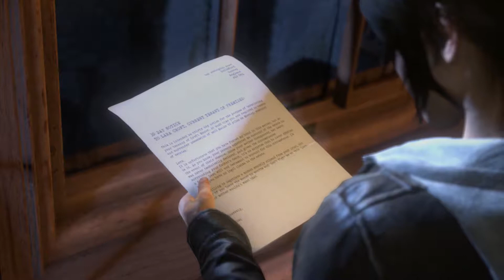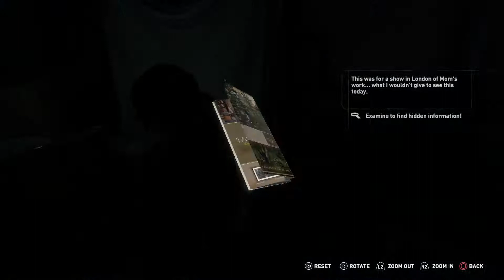Let's Play Rise of the Tomb Raider ( Episode 40 )